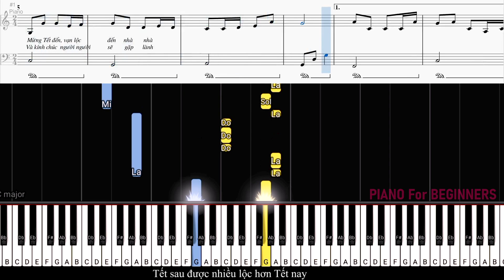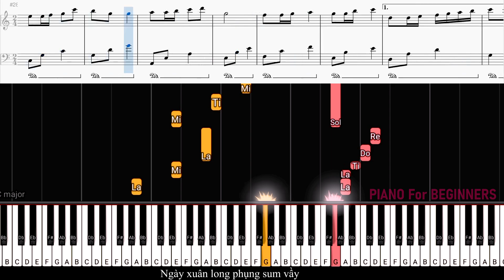Ngày Xuân Long Phụng Xum Vầy EASY | PIANO For BEGINNERS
MỤC ĐÍCH KÊNH DÀNH CHO NGƯỜI MỚI CHƠI NHẠC CỤ PIANO.
LƯU Ý: Nên dùng Youtobe Gốc (Không Chặn QC) để ấn khắc phục không truy cập vào link được.
Cảm ơn bạn đã quan tâm đến PIANO For BEGINNERS.
Vẫn là mục đích giúp các bạn tiếp cận với các bài hát các bạn thích, mình định hướng giúp các bạn chơi nhạc cụ, chứ không phải để thưởng thức âm nhạc Piano Cover.
Như tên kênh "PIANO For BEGINNERS" các bài Video Tutorial Sheet tạo ra mình đơn giản nhất có thể, nên đôi khi các bạn nghe sẽ chắc chắn không hây và nhiều bạn chơi Trung Bình, Khá, Tốt sẻ không thích các bạn có thể bỏ qua hoặc dislike tùy các bạn không sau cả thực chất nó không ảnh hưởng đến định hướng của mình.
© Bản quyền thuộc về PIANO For BEGINNERS
© Copyright by PIANO For BEGINNERS ☞ Do not Reup